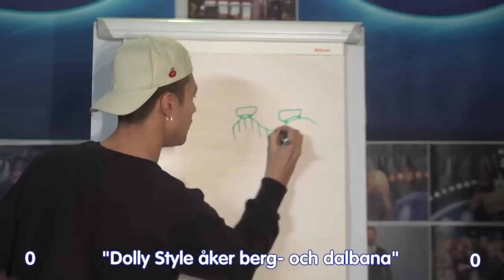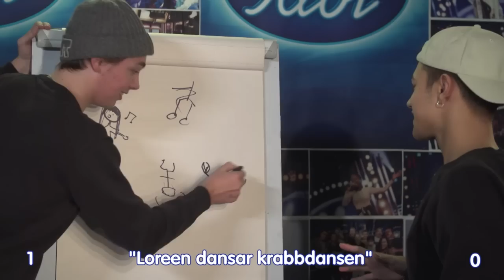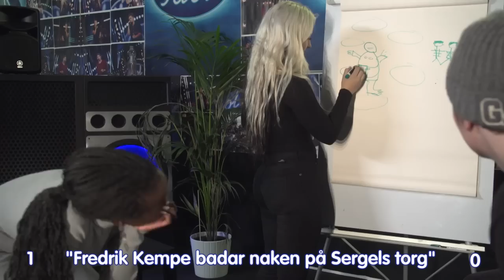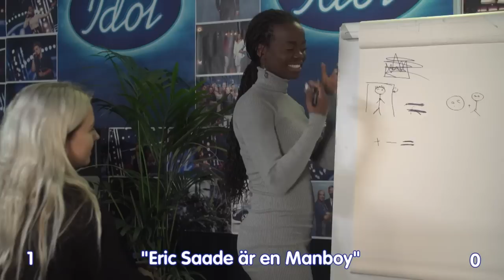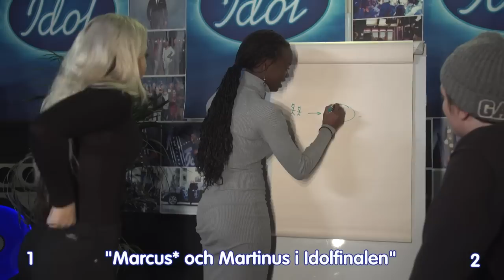Vem ritar bäst - Liam, Rebecka, Renaida eller Oskar? - Idol Sverige (TV4)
Se när Liam Cacatian Thomassen, Rebecka Karlsson, Renaida Braun och Oskar Häggström kör Pictionary.